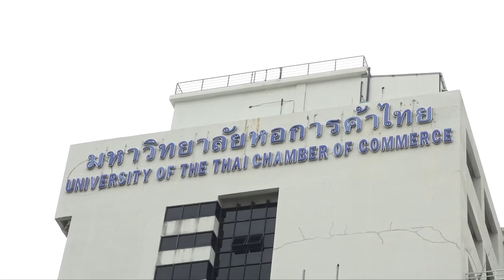Benchmarking Kepemimpinan Nasional tingkat II Angkatan 6 Tahun 2019 (Segmen 2)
Pusdiklat Kemendikbud bekerjasama dengan Lembaga Administrasi Nasional (LAN) menyelenggarakan Visitasi Kepemimpinan Nasional tingkat II angkatan 6 tahun 2019 di Bangkok Thailand

Like Our Official Facebook Televisi Edukasi: